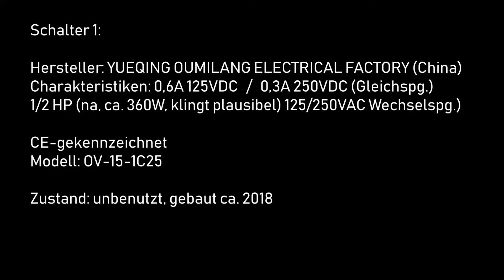Vergleich von Schaltern: MARQUARDT und CHINA